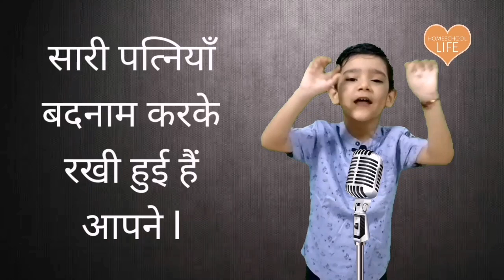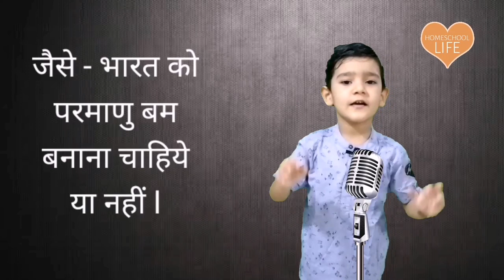गारंटी हैं, हंसी रोक नहीं पाओगे ! Act as Surendra Sharma| पति पत्नी की लड़ाई । हिंदी हास्य महोत्सव।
नमस्कार दोस्तों,

धन्यवाद।